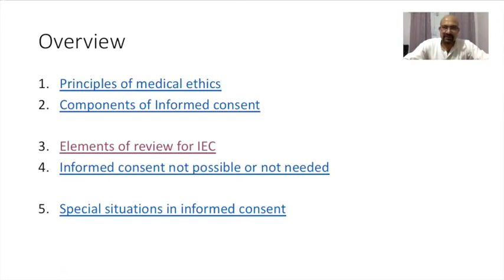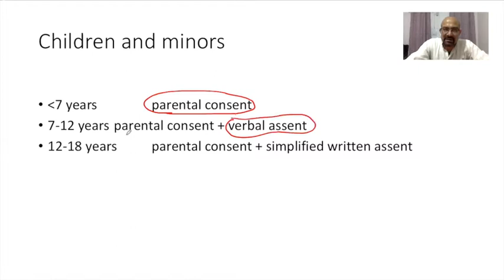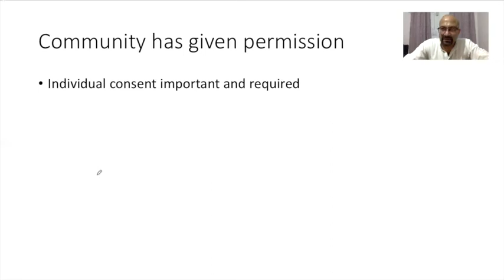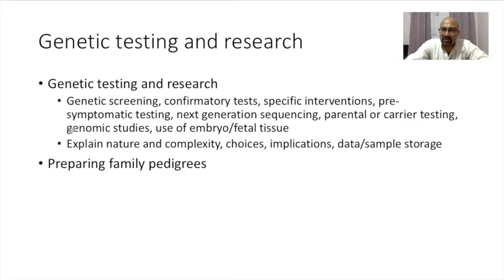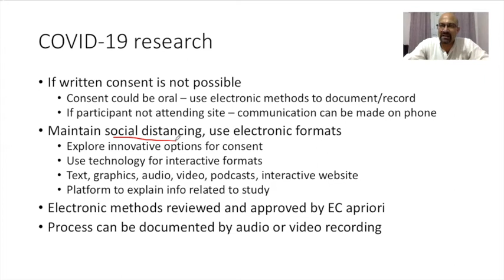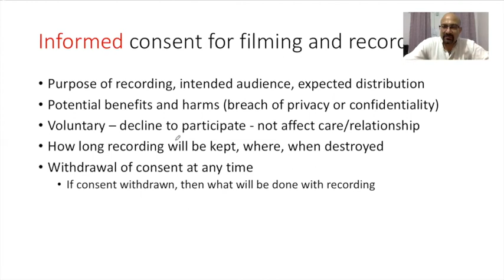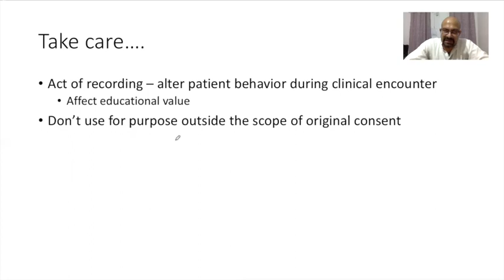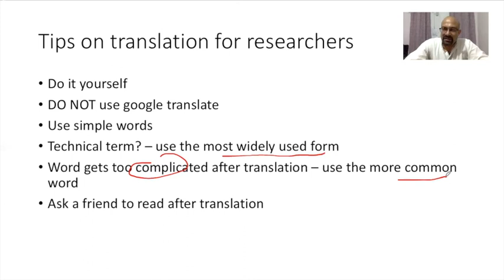Informed Consent Process in Biomedical Research - Part 3 (Special Situations)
This session discusses the elements of an informed consent review process for studies in biomedical research. It will be useful for researchers who are developing proposals and for members of Institutional Review Boards/Institutional Ethics Committees involved in review of research proposals.